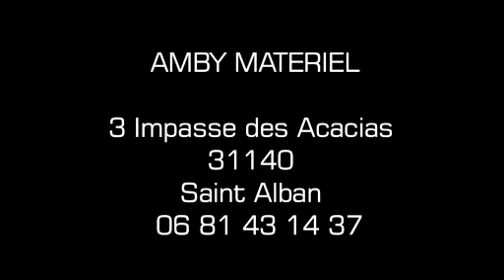Matériel BTP à la vente ou à la location.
Située à Saint Alban en Haute Garonne, notre entreprise de BTP propose la vente et à la location de matériel de BTP adapté à vos besoins, comme : Vente et location de coffrage métallique et mixte, coffrage spéciaux bois ou métal, étaiement, clôture de chantier, clôture définitive, bennes et fourche, coffrage poteaux polyester, plastique ou carton